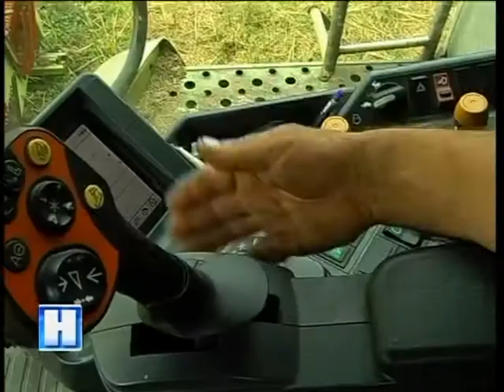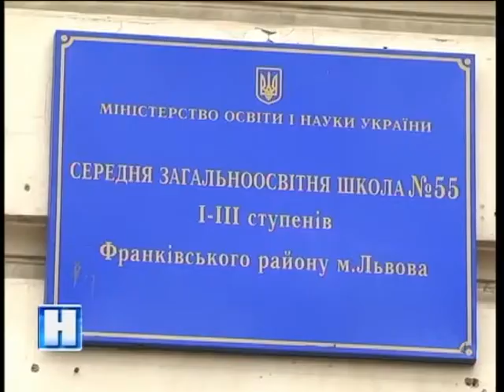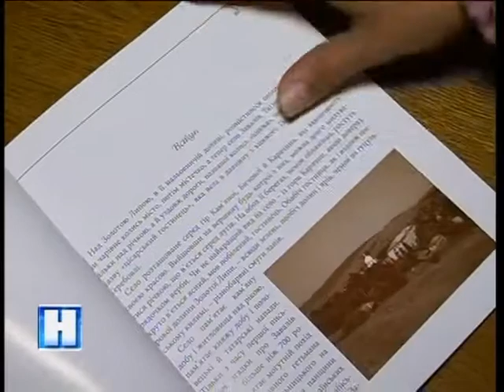Підсумок дня у Новинах на ТРК Львів 25 07 17 20 30